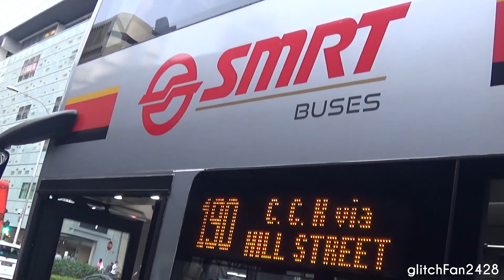[SMRT] SG5745P on Service 190 - MAN ND323F A95 Gemilang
Maxson Goh Films SG5745P, a MAN ND323F A95 Gemilang on Service 190.